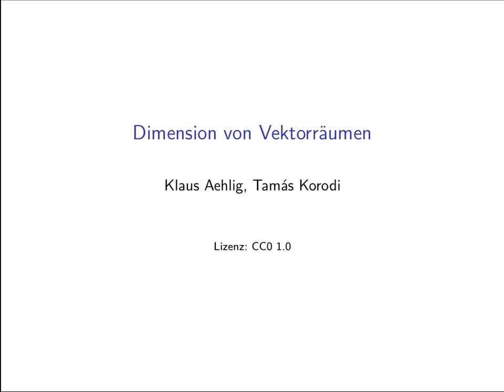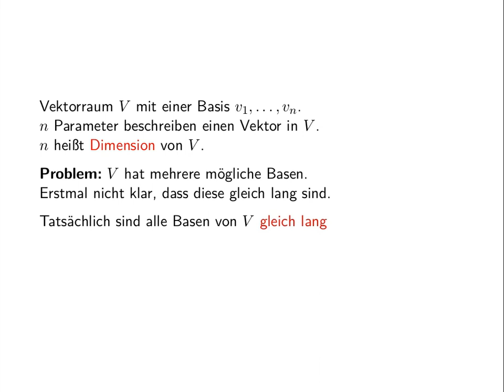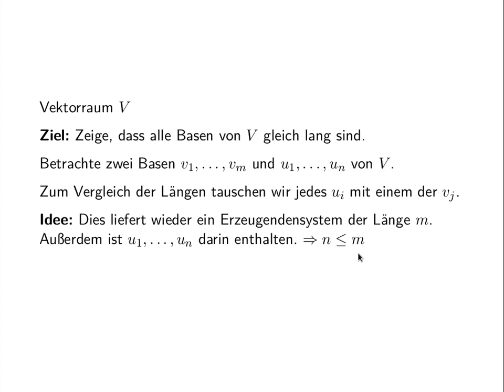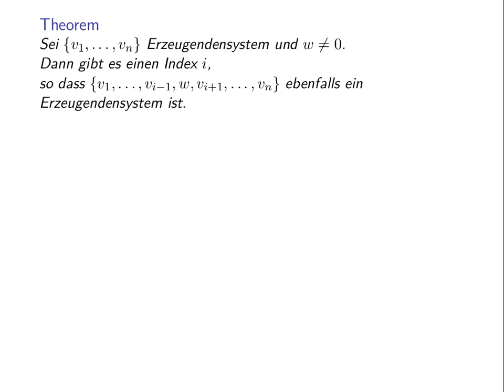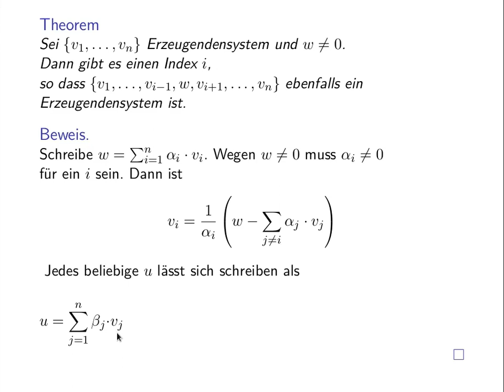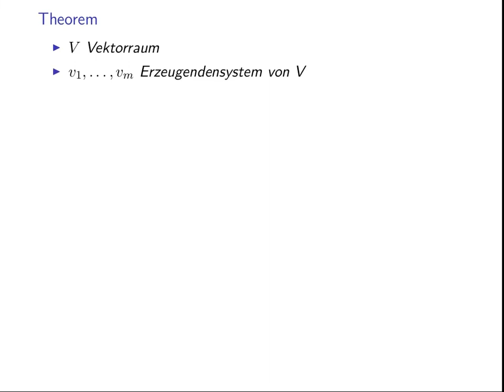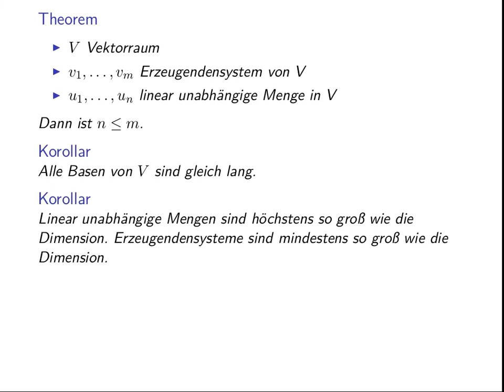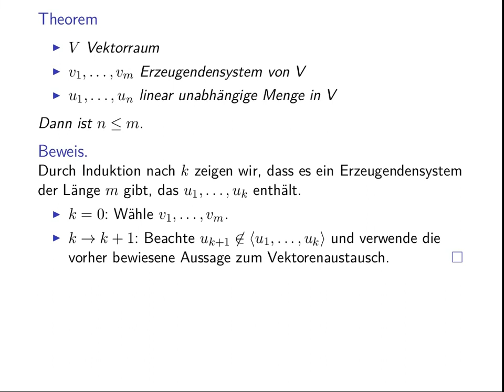Dimension von Vektorräumen: Alle Basen eines Vektorraums haben dieselbe Länge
Wir beweisen, dass alle Basen eines Vektorraums dieselbe Länge haben und begründen damit den Begriff der Dimension eines Vektorraums.

Dieses Video entstand während der Winterakademie 2018 des CDE in einem Kurs zur Lernvideoproduktion. Es wurde von Klaus Aehling und Tamàs Korodi erstellt und steht unter einer Creative Commons CC0 1.0 Lizenz